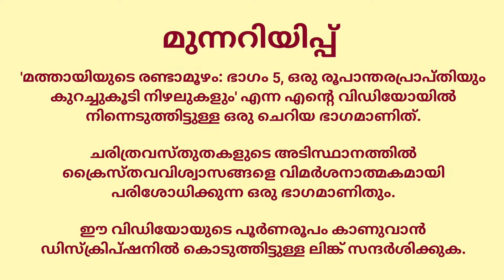[Mt.5a] ലാസറിന്റെ മരണം: ഒരു ഫ്ലാഷ്‌ബാക്ക്‌ (ജായ്‌റോസിന്റെ മകളുടേയും)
This is an excerpt from my Malayalam video titled Mathayiyude Randamoozham: Part 5. This pericope examines critically the Raising of Lazarus from the dead, the Raising of the son of the Widow of Nain, and the Raising of Jairus’ daughter by Jesus.

[Mt.5a] The Death of Lazarus: A Flashback ( Jairus’ Daughter’s Also)

'മത്തായിയുടെ രണ്ടാമൂഴം: ഭാഗം അഞ്ച്‌‌, ഒരു രൂപാന്തരപ്രാപ്തിയും കുറച്ചുകൂടി നിഴലുകളും' എന്ന എന്റെ വിഡിയോയിൽ നിന്നെടുത്തിട്ടുള്ള വളരെ ചെറിയൊരു ഭാഗമാണിത്‌. യേശു ചെയ്‌തതായി സുവിശേഷങ്ങൾ പറയുന്ന അദ്ഭുതപ്രവൃത്തികളിൽ വളരെ പ്രധാനപ്പെട്ട ചിലതാണ്‌  മരിച്ച ആൾക്കാരെ ഉയിർപ്പിക്കൽ. മരിച്ച്‌, അടക്കം ചെയ്യപ്പെട്ട ലാസറിനെ നാലാം ദിവസം ഉയിർപ്പിക്കുന്നതാണ്‌ അവയിൽ ഒന്ന്. മറ്റൊന്ന് ജായ്‌റോസ്‌ എന്നൊരാളുടെ മകളെ ഉയിർപ്പിക്കുന്നതാണ്‌. പിന്നൊന്ന്, നായിനിലെ വിധവയുടെ മരിച്ചുപോയ ഒറ്റമകനെ ഉയിർപ്പിക്കുന്നതാണ്‌. ഈ കഥകളുടെയൊക്കെ പിന്നാമ്പുറങ്ങളിലേക്ക്‌ സഞ്ചരിക്കുന്ന ഒരു വിഡിയോശകലം ആണിത്‌. വിഡിയോയുടെ പൂർണരൂപം കാണുവാൻ താഴെ കൊടുത്തിട്ടുള്ള ലിങ്ക്‌ സന്ദർശിക്കുക:

13-14 നൂറ്റാണ്ടുകളിൽ ജീവിച്ചിരുന്ന ഇറ്റാലിയൻ ചിത്രകാരനായ ഡൂച്ചോ ഡിബൊനിൻസേന്യയുടെ ലാസറിന്റെ ഉത്ഥാനം എന്ന പെയിന്റിങ്ങാണ്‌ കവർപേജിലും തംബ്‌നെയിലിലും ഉപയോഗിച്ചിരിക്കുന്നത്‌. വിക്കിമീഡിയ കോമൺസിനോട്‌ കടപ്പാട്‌. ലിങ്ക്‌ താഴെ കൊടുത്തിട്ടുണ്ട്‌.

Credits / Acknowledgements:

Heavily indebted to John Shelby Spong, Retired Bishop of the Episcopal Church in USA; and to Dr. Bart D. Ehrman, Head of the Department of Religious Studies, University of North Carolina, Chapel Hill, USA, for general ideas.

Cover pic and thumbnail based on a painting by the 13-14th century Italian painter, Duccio di Buoninsegna, from Wikimedia Commons. Attribution: Duccio di Buoninsegna, Public domain, via Wikimedia Commons. File URL:

ടാഗുകൾ: ലാസറിന്റെ ഉയിർപ്പ്,‌ മരിച്ച ലാസറിനെ ഉയിർപ്പിക്കുന്ന യേശു, യേശുവിന്റെ അദ്ഭുതങ്ങൾ, ഈശോയുടെ അൽഭുതങ്ങൾ, യേശുവിന്റെ അദ്ഭുതകൃത്യങ്ങൾ,  അദ്ഭുതങ്ങളുടെ, അൽഭുതങ്ങളുടെ, പിന്നാമ്പുറങ്ങൾ, രഹസ്യം, ഉള്ളുകള്ളികൾ,  അൽഭുതങ്ങൾ വന്ന വഴി, അദ്ഭുതങ്ങളുടെ അത്യാവശ്യം, ലാസറസ്‌, ലാസറസിന്റെ ഉയിർപ്പ്‌, നായിൻ, നയിൻ, നയിനിലെ വിധവയുടെ ഏകമകൻ, ബേഥാന്യക്കാരനായ ലാസർ, ബെത്‌അനിയാ, ബഥാനിയാ, ബഥാന്യക്കാരൻ, ജൈറസിന്റെ മകൾ, സിനഗോഗ്‌ അധികാരിയുടെ മകൾ, ഭരണാധികാരിയുടെ മകൾ, ജായ്‌റോസിന്റെ മകൾ, യായീറോസിന്റെ മകൾ, യായീറൊസിന്റെ മകൾ, യായിറോസിന്റെ മകൾ, പുത്രി, ഉത്ഥാനം,